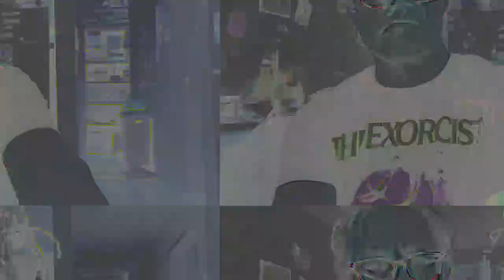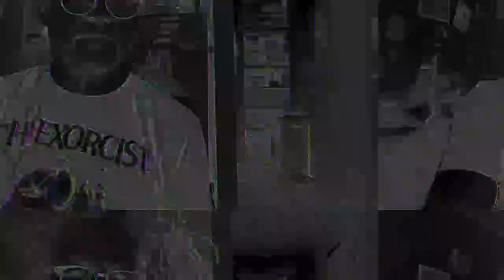[EPILEPSY WARNING] Movie 23 05 23 05h09m08s *Photosensitivity Warning*